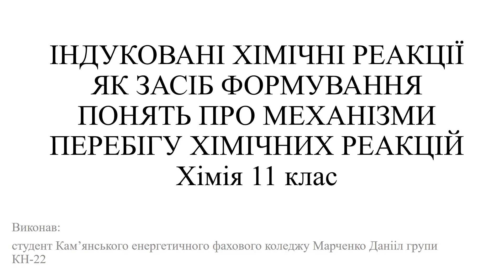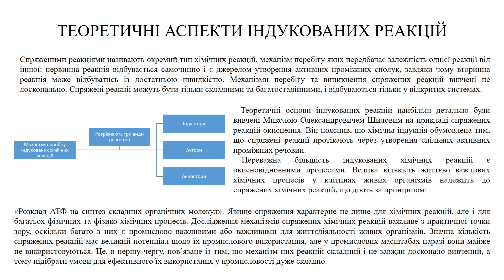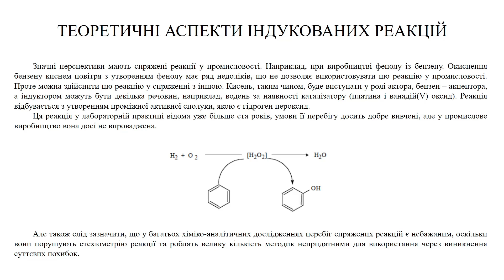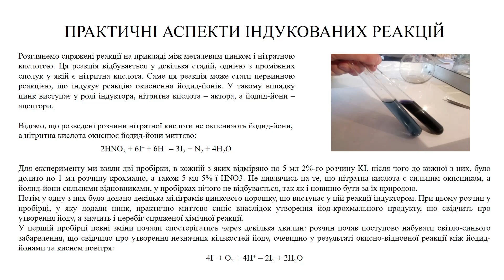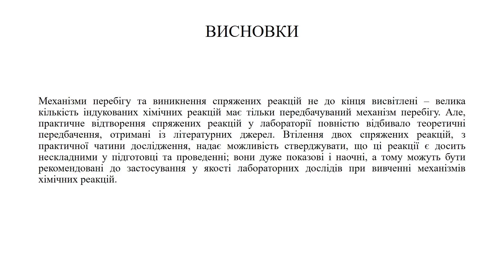ІНДУКОВАНІ ХІМІЧНІ РЕАКЦІЇ ЯК ЗАСІБ ФОРМУВАННЯ ПОНЯТЬ ПРО МЕХАНІЗМИ ПЕРЕБІГУ ХІМІЧНИХ РЕАКЦІЙ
в категорії "Хімія"

Марченко Данііл Русланович

Кам’янський енергетичний фаховий коледж

Я провів індуковані хімічні реакції для того щоб подивитися на механізм перебігу і підтвердити, що такі реакції можливі і у висновку зазначено, що практичне дослідження повністю підтвердило теоретичні аспекти.